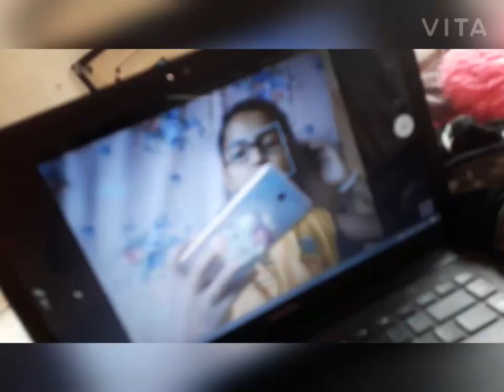Birthday vlog (ft.sneha solanki)sarasolanki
Like my video ,and ehare my video